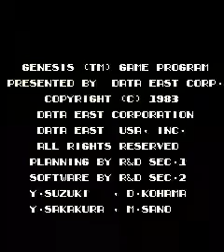Boomer Rang'r / Genesis (set 1) (ATTRACT MODE)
MAME ID: boomrang

The player controls Whirley, a caveman armed with a boomerang whose quest it is to find a lost treasure in that prehistoric land. As he searches for the lost treasure, he must fight off enemy cavemen armed with clubs, dinosaurs and other prehistoric monsters. He must also look out for vultures who drop rocks. Whirley can also mount a dinosaur and ride it after he kills the caveman who is riding it, and whenever he is riding a dinosaur, he can have the dinosaur breathe fire for a weapon.

- TECHNICAL -

Runs on the ""DECO Cassette System"" hardware

Model DT-136

- TRIVIA -

Even if titlescreen says 1983, Boomer Rang'r was released in April 1984 in Japan.

It was known to be the 36th video game made for this system (Cassette No. 36).

- STAFF -

Planning by R&D Sec.1
Software by R&D Sec.2

Staff : Yu Suzuki, D. Kohama, Y. Sakakura, M. Sano

- CONTRIBUTE -